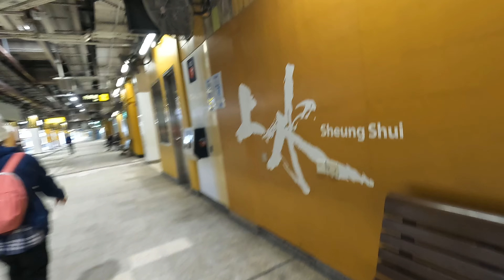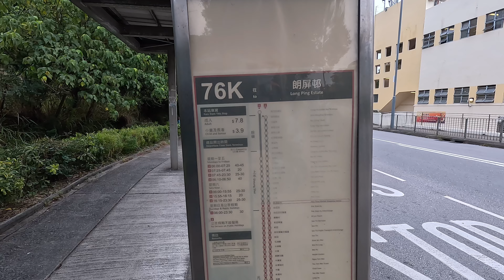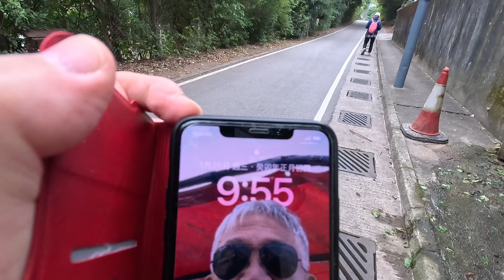香港行-Ki Lun Shan麒麟山 古洞水塘￼ 1月25日星期三2023